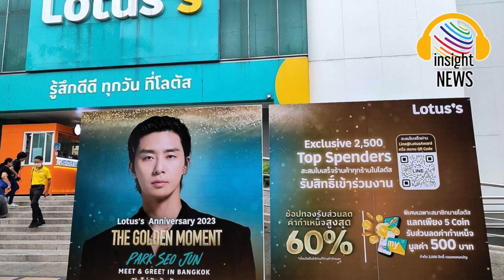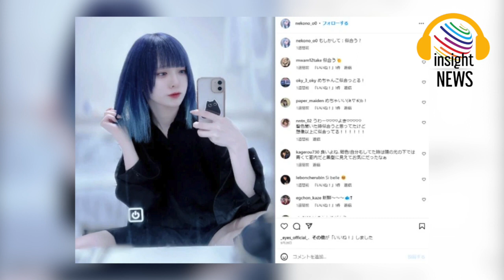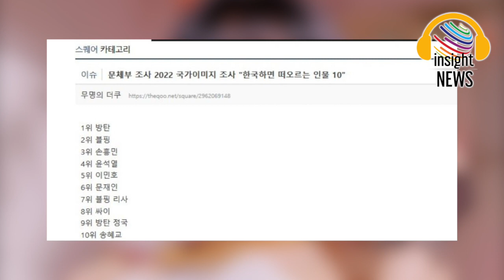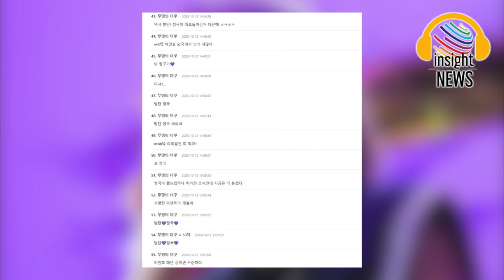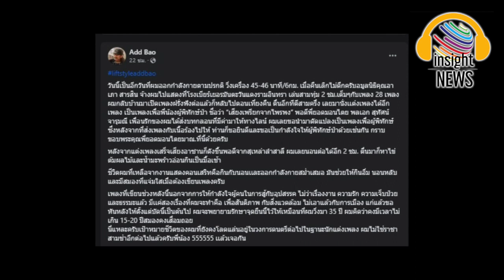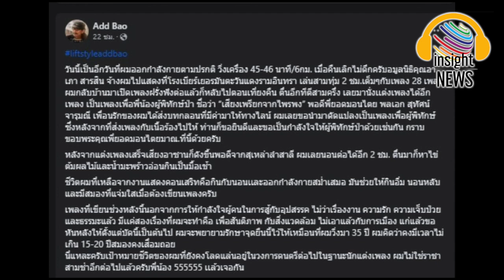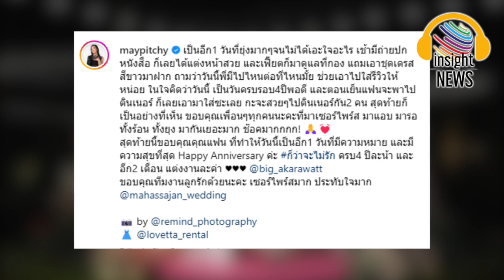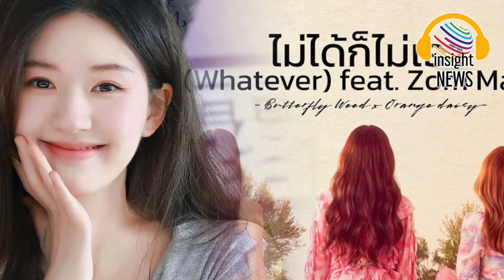insight News สรุปข่าวประจำวัน | อินไซด์นิวส์ไทย เล่าข่าว การเมือง บันเทิงดารา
ข่าวละคร
บันเทิง
ดารา
ละคร
เปิดชีวิต
เปิด
เปิดใจ
ชีวิตต้องสู้
ชีวิตจริง
นิยาย
เรื่องจริง
lisa blackpink
ลิซ่า แบล็คพิ้ง
แอฟ ทักษอร
ทักษิณ ชินวัตร
อุ๊งอิ๊ง แพทองธาร ชินวัตร
ทิม พิธา ลิ้มเจริญรัตน์
บิ๊กโจ๊ก สุรเชษฐ์ หักพาล
ฮามาส
จีซู
โรเซ่